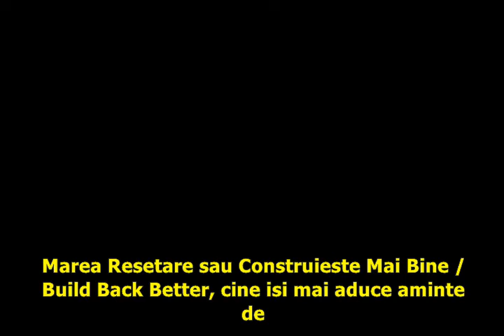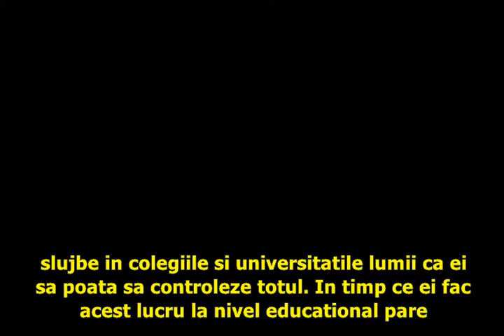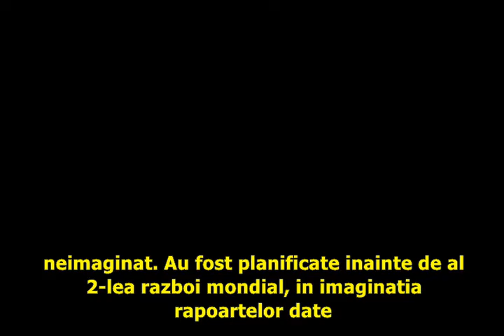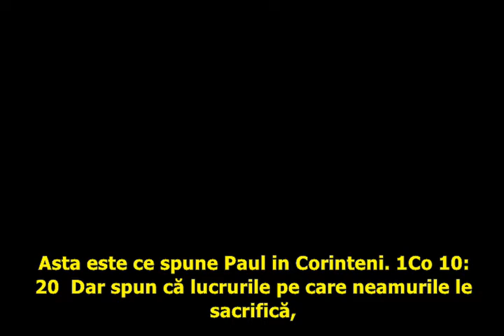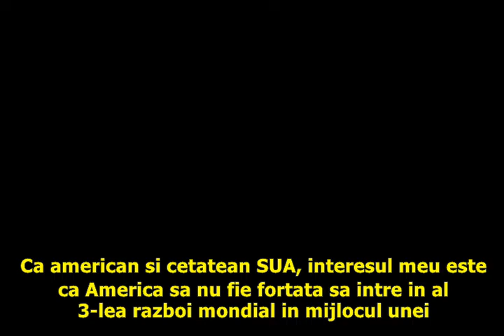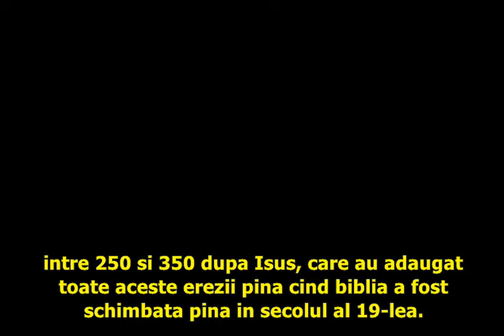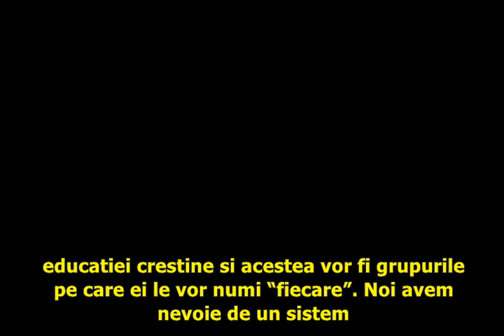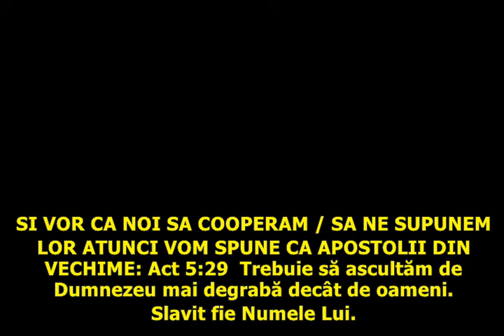The Rise of the Antichrist The March Toward World Religious and Political Power - C. Pinto